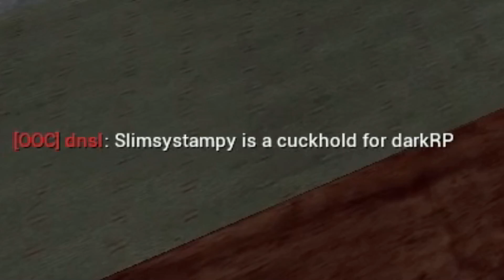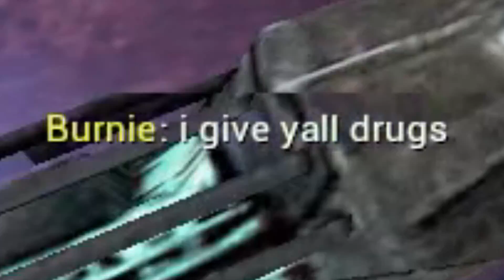Gmod Dark Rp: We Forced him to get a Dance!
Welcome to Bitchin Pimpins!